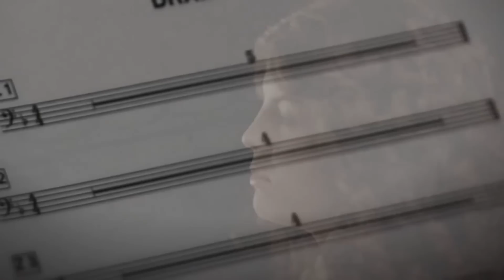Glass Tiger's Alan Frew returns to the stage after a stroke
From his days as the front man for the 80s  band Glass Tiger, Toronto's Alan Frew is a well known face on the Canadian music scene. This past year he suffered a stroke that could have ended his career.  Instead, Frew got right back to the thing he does best - sing.